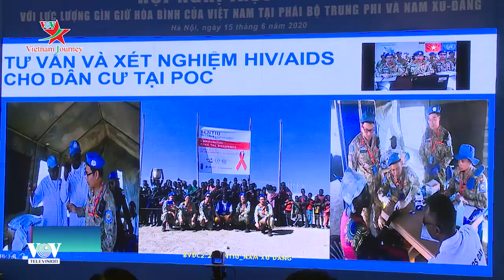Việt Nam: Tăng cường năng lực phòng dịch cho lực lượng gìn giữ hòa bình LHQ tại các phái bộ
Sáng nay (15/6), tại Hà Nội, Ban Chỉ đạo Bộ Quốc phòng về việc tham gia hoạt động gìn giữ hòa bình Liên hợp quốc tổ chức Hội nghị trực tuyến với các lực lượng thực hiện nhiệm vụ gìn giữ hòa bình Liên hợp quốc tại Nam Sudan và Cộng hòa Trung Phi.

Đến dự và chủ trì hội nghị có Thượng tướng Nguyễn Chí Vịnh, Thứ trưởng Bộ Quốc phòng, Thượng tướng Trần Quang Phương, Phó Chủ nhiệm Tổng cục Chính trị Quân đội nhân dân Việt Nam, cùng đại diện lãnh đạo một số cơ quan, đơn vị của Bộ Quốc phòng, các thân nhân, gia đình của cán bộ, y, bác sĩ đang tham gia hoạt động gìn giữ hòa bình Liên hợp quốc tại Phái bộ Nam Sudan và Cộng hòa Trung Phi.

Tại Hội nghị, Ban Chỉ đạo đã nghe lực lượng đang tham gia hoạt động gìn giữ hòa bình Liên hợp quốc của Việt Nam tại Cộng hòa Trung Phi; Awei, Nam Sudan và Bệnh viện dã chiến cấp 2 số 2 tại Bentiu, Nam Sudan báo cáo tình hình dịch COVID-19 tại địa bàn.

Phát biểu tại Hội nghị, Thượng tướng Nguyễn Chí Vịnh chia sẻ với những khó khăn của các cán bộ, chiến sĩ mũ nồi xanh Việt Nam đang hoạt động ở các địa bàn xa xôi; đồng thời khẳng định sự quan tâm của Quân ủy Trung ương, Bộ Quốc phòng và toàn quân đối với lực lượng này. Đánh giá cao thành tích, nỗ lực vượt qua khó khăn của lực lượng GGHB Việt Nam tại các phái bộ trong thời gian qua, Thượng tướng Nguyễn Chí Vịnh đề nghị các cán bộ, chiến sĩ quán triệt và tiếp tục củng cố sức mạnh tinh thần để hoàn thành tốt nhiệm vụ: “Cần xác định nhiệm vụ trong thời gian hiện nay là tự bảo vệ mình, không chỉ bảo vệ mình trước dịch COVID-19 mà bảo vệ mình ở tư tưởng, lòng quyết tâm, sự lạc quan, tình đoàn kết và niềm tin thắng lợi”.

Cũng tại Hội nghị, cùng với Thư khen của Bộ trưởng Bộ Quốc phòng, Thượng tướng Trần Quang Phương đã công bố quà tặng của Bộ Quốc phòng cho các cán bộ, chiến sĩ Quân đội nhân dân Việt Nam đang tham gia hoạt động GGHB LHQ tại Phái bộ Nam Sudan và Cộng hòa Trung Phi./.